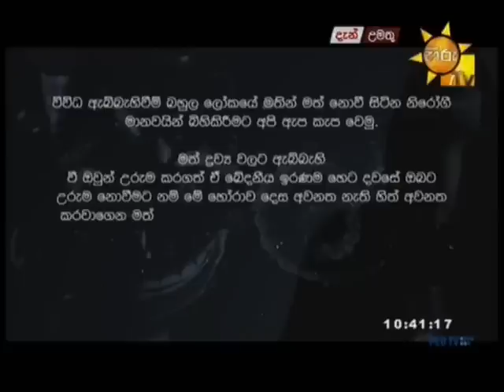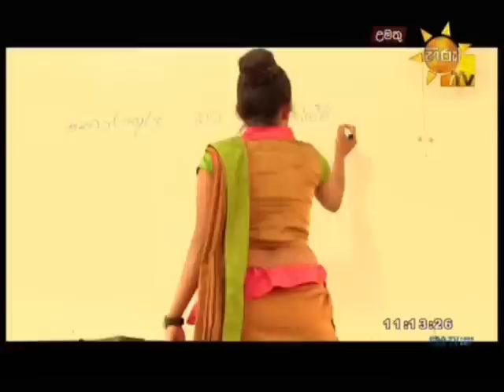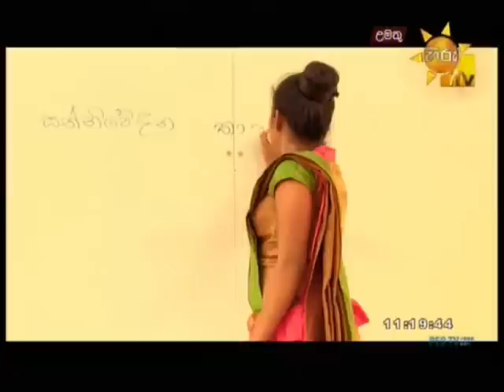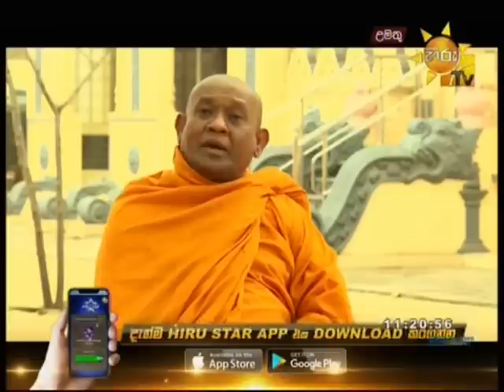Umathu (Addicted) - 15-01-2019